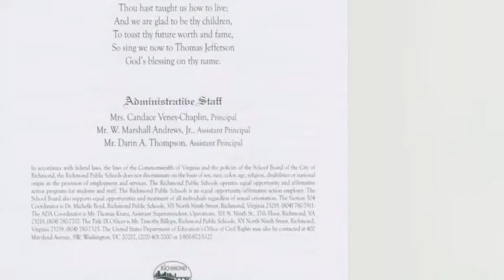Thomas Jefferson HS Graduation 2015 Richmond, VA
This is the video of the 2015 Graduation of Thomas Jefferson HS in Richmond, VA held at the Altria Theater. Congratulations to the graduates.